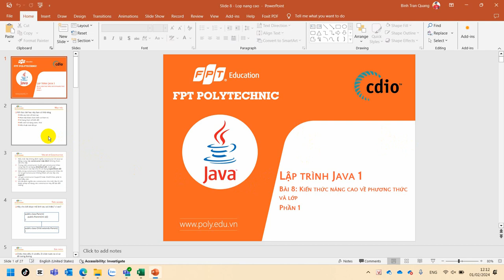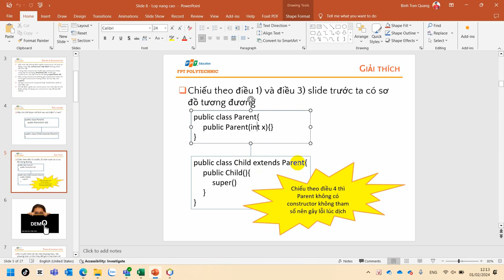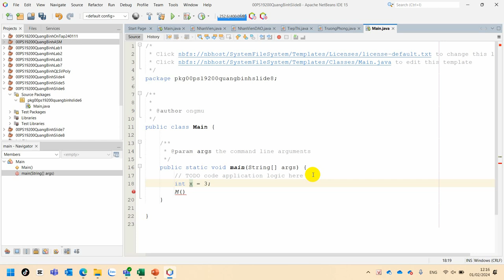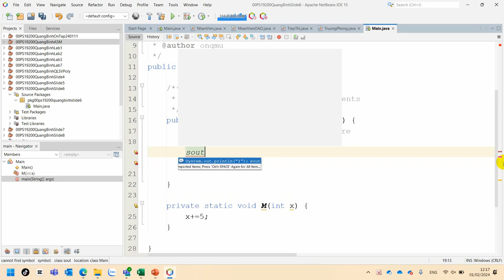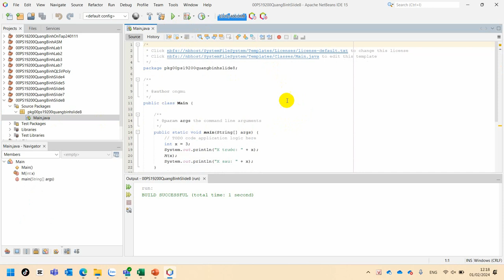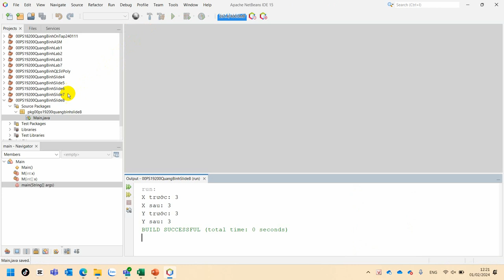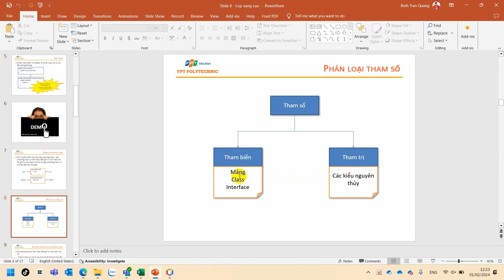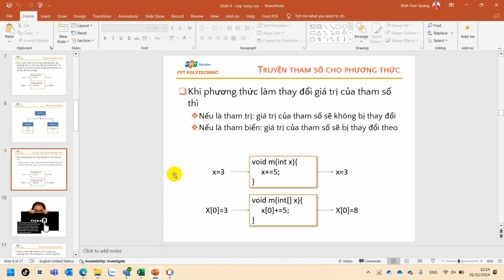MOB1014 Slide 8 Tham Biến Tham Trị new